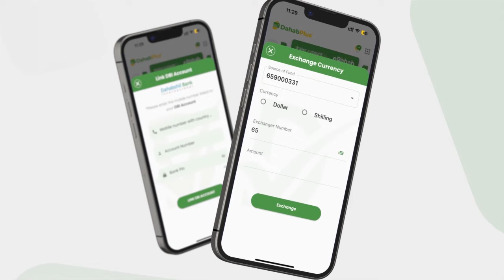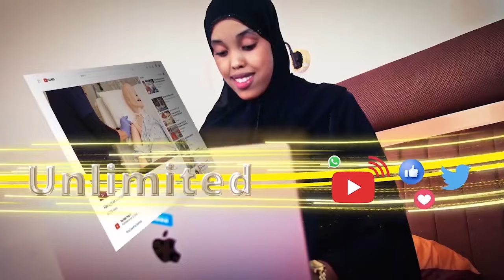Taliyaha Ciidanka Socdaalka Somaliland Oo Xadhiga Ka Jaray Xarunta Ciidanka Socdalka Ee Togdher.